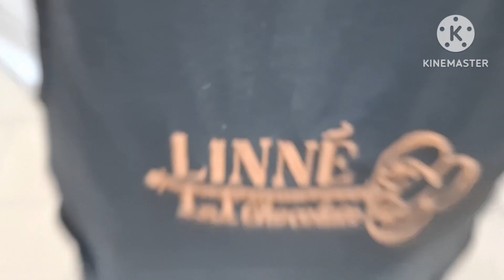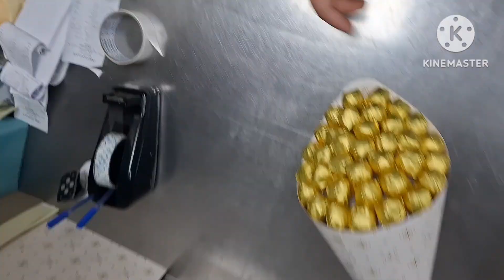CHOCOLATE BOUQUET/BELGIUM CHOCOLATE/CONE BOUQUET/OFW CHOCOLATE DESIGNER